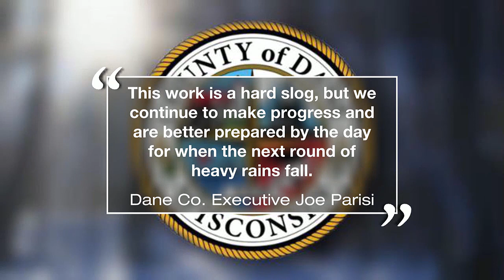Flood prevention project has record year, Dane Co. Exec says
The Dane Co. Executive’s Office estimated nearly 10,000 dump truck’s worth of sludge and sediment were pulled from the bottom of the Yahara River this year as part of the county’s effort to avoid a repeat of the 2018 floods.

“This work is a hard slog, but we continue to make progress and are better prepared by the day for when the next round of heavy rains fall,” Dane Co. Executive Joe Parisi said. In his statement, Parisi said all the build-up at the bottom of the Yahara River contributed to the flooding by preventing high volumes of rain from flowing through.

The County Executive’s Office predicted climate change will lead to more heavy storms like the 2018 ones that led to the flooding that year. It argues taking these measures now will help mitigate the potential damage down the road.

According to the county numbers, its Flood Risk Reduction Project pulled out of the Yahara River over 118,000 cubic yards of sludge and sediment over the past year. Nearly 100,000 cubic yards of that came from between Lake Kegonsa and Highway B, while much of the rest came from the stretch between Lake Waubesa and Lower Mud Lake, the County Executive Office’s explained.